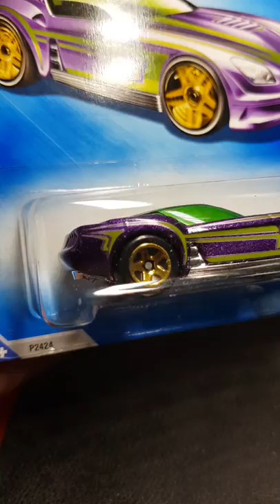Pony Up Hot Wheels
Merk = Hot Wheels (Original)
Type = Diecast
Kondisi = New (Baru)
Scale = 1/64
Standard = US CARD

Lot = -
Year = 2009
Collections = HW Designs
No Series = 8/10
Year Series = 104/190
Color = Metallic Purple
Stok: 1

Link Video:

Photo dan Video sesuai yang di liat, tidak ada yang di edit, what you see, is what you get.

Thanks.

CATATAN :
* Harap Dibaca Sebelum Membeli
* Dengan Membeli Produk Kami Berarti Sudah Menerima Kondisi Yang Ditentukan Oleh Kami

Kondisi Blister pada masing-masing Produk yang kami jual tidak ada yang benar-benar dalam Kondisi 100%, karena Kondisi Blister 100% adalah sangat TIDAK MUNGKIN mengingat produk tersebut telah melewati beberapa kali pindah tempat, dari Dalam Dus ke Pengecekan, dari Pengecekan ke Sesi Foto, dari Sesi Foto ke Pajangan Etalase Toko, dari Toko dipegang-pegang Customer dst. Jadi TIDAK MUNGKIN Blister dalam Kondisi 100%.

Kondisi Blister yang kami jual bisa cek Foto tertera karena itu Foto Asli.